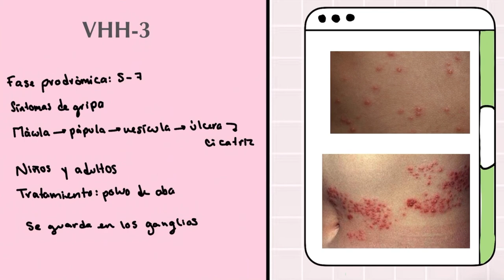TODO SOBRE ….| VARICELA Y HERPES ZÓSTER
En este video te platico todo sobre VARICELA y su reinfección: HERPES ZÓSTER

🌸 Studygram: @elepitelio